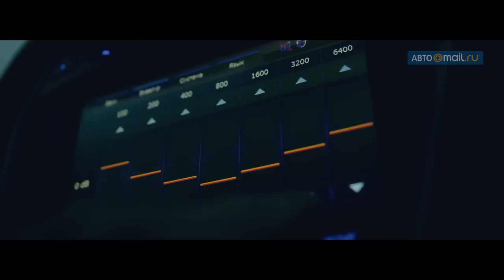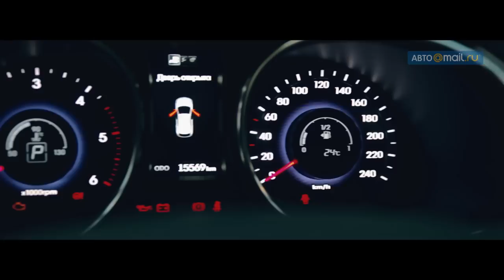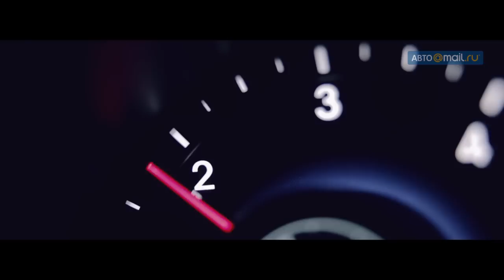Hyundai Santa Fe тест драйв: в чем подвох корейца?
Большой тест драйв Hyundai Santa Fe. Обзор Хенде Санта Фе на асфальте и off road. Отзыв о Хундае с дизелем 2,2 и АКПП. Тест кроссовера Santa Fe 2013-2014 модельного года. Тест драйв Хендай Санта Фе с оценкой основных потребительских качеств. Посмотрим как корейский SUV ведет себя на трассе и бездорожье. Test-drive of a Hyundai Santa Fe. Review of Santa Fe 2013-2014 model year (interior, exterior, dynamic, off road, aceeleration). Hyundai Santa Fe off road test.